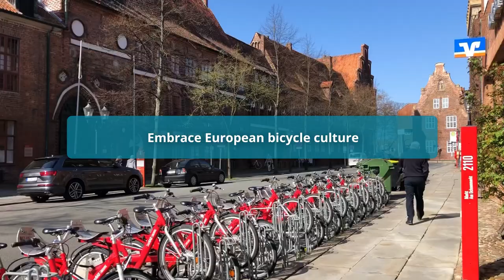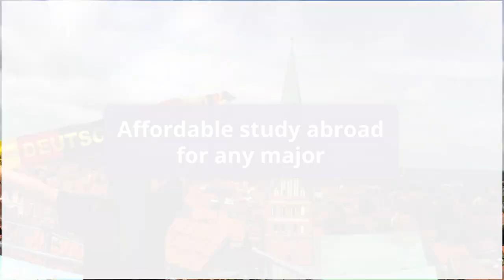On Location in Lüneburg, Germany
Have you dreamed of living in a medieval town in northern Germany, with nearby castles and access to renowned Christmas markets? Lüneburg, located about 30 miles from Hamburg, is an idyllic study abroad location with bikeable inner-city streets, access to Germany's Christmas markets,  and courses in European studies, society, sustainability, and the German language.

UCan study abroad in Lüneburg!